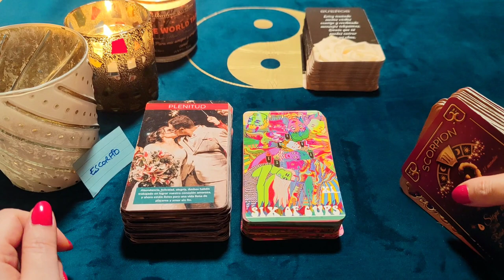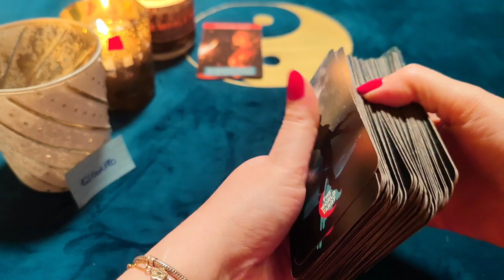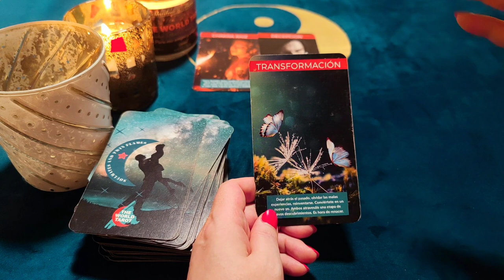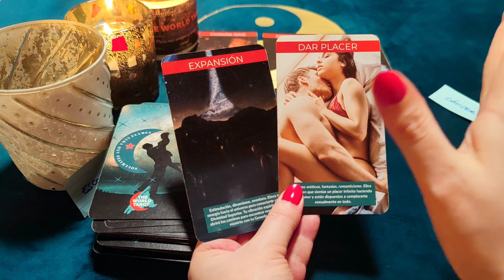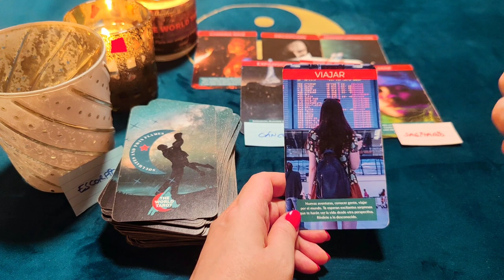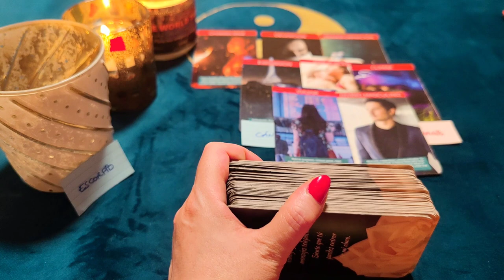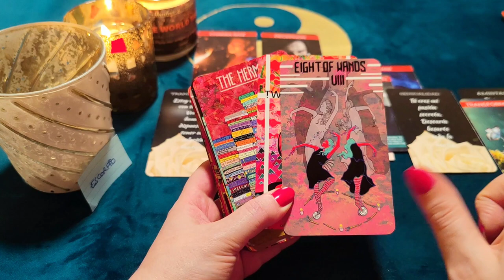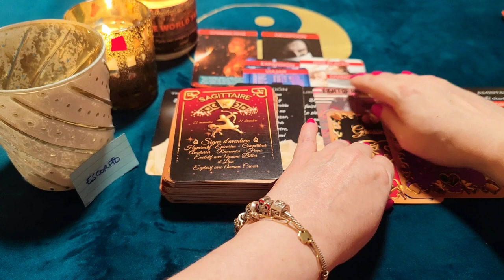ESCORPIO ♏ 33:33‼️SU MIEDO ES NO VERTE MÁS! 💔 HORÓSCOPO ESCORPIO AMOR MAYO 2022 ❤️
¿Quién soy?